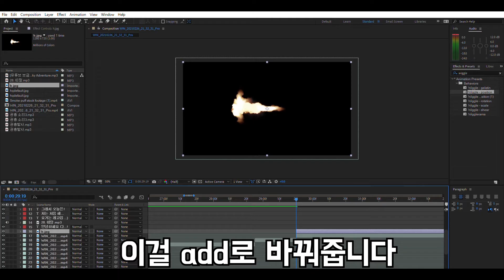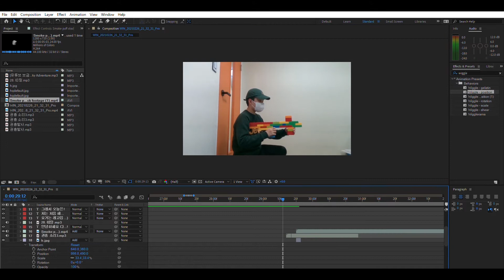에펙에서 간단하게 총 발사하는 효과 만들기